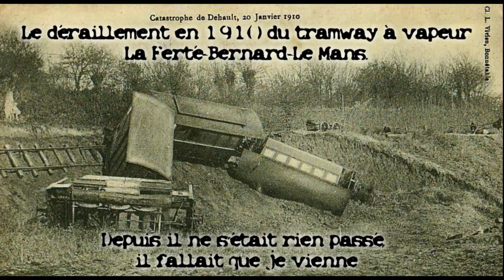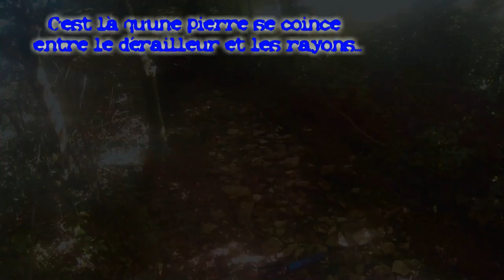Rando VTT de Dehault (72) dimanche 3 juin 2018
Parti pour 54 kms, arrêté à 9 kms pour casse de dérailleur...